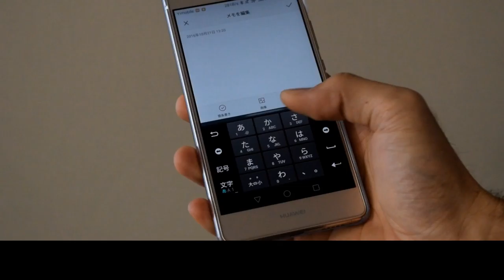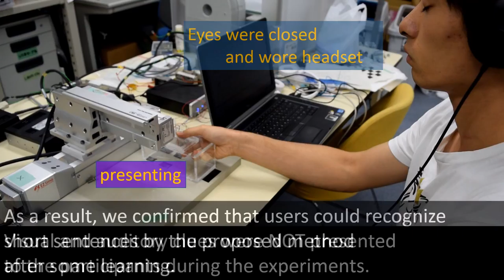Character Recognition by Flick Movements Presented on Fingers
This video proposes a device presenting Flick movements onto the fingers for character (Hiragana) recognition.

- Asia Haptics 2016